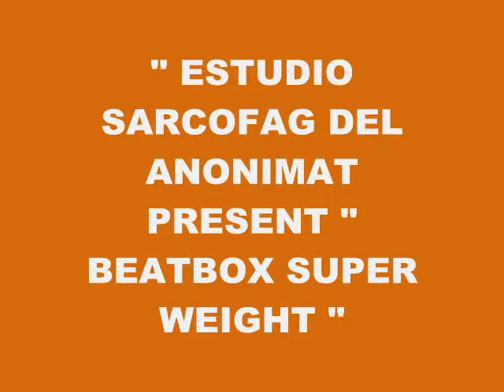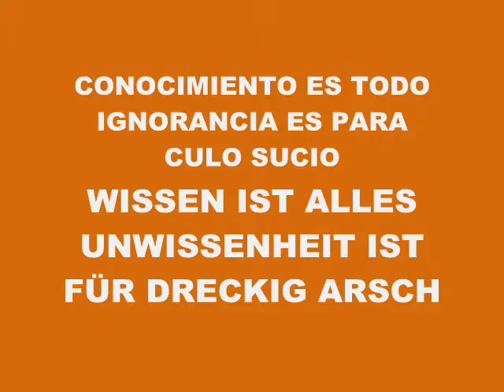MUSIC 4890-BEATBOX SUPER WEIGHT-PRODUCED IN MY PLAY 2 MARVOK345